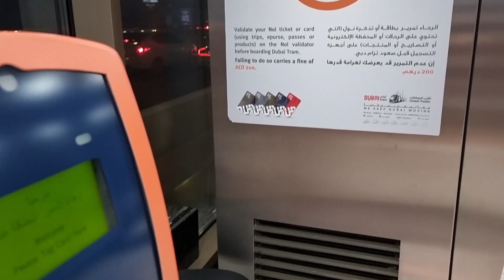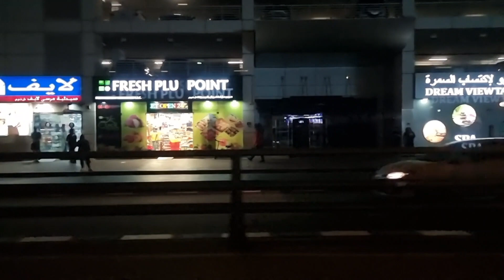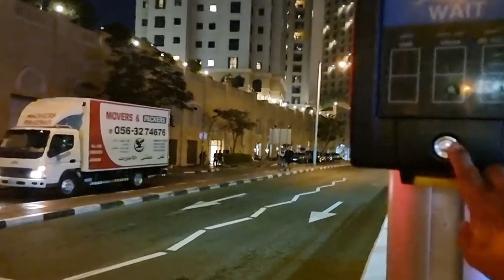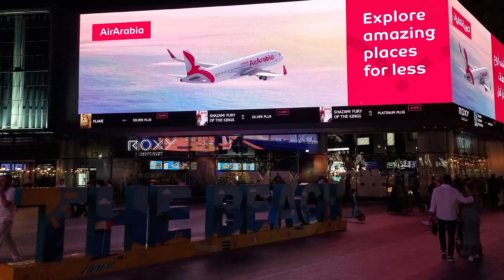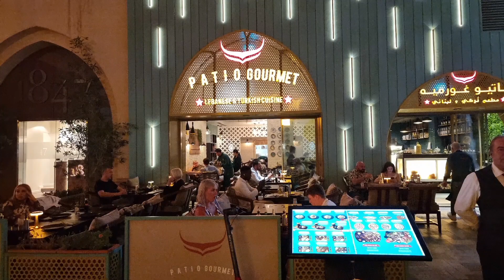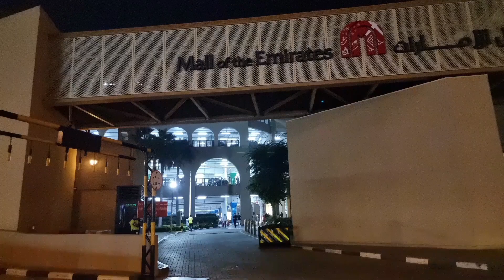Dubai Marina Tram Ride +Walk: Mina Seyahe to JBR 2 Tram Station & day's tour picture clips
■ DUBAI TRAM:
The Dubai Tram is a tramway located in Al Sufouh, Dubai, UAE. It runs for 14.5km along Al Sufouh Rd from Dubai Marina to the Palm Jumeirah and Al Sufouh. The tram connects with the DMCC and Sobha Realty stations of the Dubai Metro's Red Line, and two more stations are expected to connect with the tram in the future. The Dubai Tram is also connected with the monorail of the Palm Jumeirah at the entrance of the Palm from Sufouh Rd.

The first section, a 10.6km long tram line which serves 11 stations, was ceremonially inaugurated on 11 November 2014, by Sheikh Mohammed bin Rashid Al Maktoum, Vice-President and Prime Minister of UAE and Ruler of Dubai, with the line officially opening for public service at 6:30am on 12 November 2014.

The Dubai Tram is the fourth tramway project in the world after the Bordeaux tramway in 2003, and the Reims and Angers tramways in 2011, to be powered by the Alstom APS ground-based electric supply system. The Dubai Tram is operated by Keolis.MHI under contract to the Dubai Roads & Transport Authority. There are over 80 certified drivers for the tram. To ensure the safety of the tram and the passengers, every driver is required to take (and pass) an alcohol test before driving the tram. The trams also have a dead man's switch, which the drivers are required to press every three to five seconds, failing which the tram will come to a halt.

The Dubai Tram operates from 6:30am until 1am except on Fridays when it operates from 09am until 1am. The tram has a fixed fare of AED 3 per trip regardless of the distance traveled, making it one of the cheapest fares for trams, compared to other cities. The fare for passengers using the Red Nol Ticket will be AED 4 (US$1.09) per ride. A Nol Card can be used by passengers to check-in and check-out of the tram by scanning the card at the platform screen doors.

The Dubai Tram use 11 Alstom Citadis 402 trams for Phase 1. The trams are 44m long with a capacity of 408 passengers. Maximum speed is 50kph, giving an average operational speed of 20kph.

The trams use the Alimentation par le Sol II (APS II) ground-level power supply, and so do not need overhead cables. This method was first used in Bordeaux, France. The Dubai Tram is the world's first tram network to use platform screen doors at the stations, as well as a new Supervised Vehicle Operation (SVO) mode that will ensure accurate station stop and safety during passenger transfer. The trams have Gold (first) and silver classes, and space dedicated to women and children. The first tram was presented to Mattar Al Tayer, Chairman of the Road & Transport Authority, at Alstom's La Rochelle factory on 14 June 2013.

The Dubai Tram has 2 stations that are interconnected to 2 Dubai Metro stations:
1. Jumeirah Lake Towers (JLT) with DMCC (Dubai Metro)
2. Dubai Marina with Sobha Realty (Dubai Metro)

It is also interconnected to the Palm Monorail: Palm Jumeirah with Palm Gateway (out-of-station interchange)

■ DUBAI MARINA:
Dubai Marina is an affluent residential neighborhood known for The Beach at JBR, a leisure complex with al fresco dining and sandy stretches to relax on. Smart cafes and pop-up craft markets line waterside promenade Dubai Marina Walk, while Dubai Marina Mall is packed with chain and luxury fashion brands. Upscale yachts cruise through the large man-made marina, where activities range from jet-skiing to skydiving. Familiar buildings and establishment include: Address Beach Resort, Rove Dubai Marina, Al Maya Supermarket, Marina Quays, Crown Plaza Dubai, Pier 7, InterContinental Dubai Marina, Address Dubai Marina, Dubai Marina Moon Tower, Orra Harbour Tower, Continental Tower, La Verda Suites and Villas, Dusit Princess Residence, Marina Hotel Apts, Grosvenor Hotel, Spinneys Supermarket, Marina Gate Towers, Damac Heights, Carrefour Market and Cayan Tower.

■ REMARKS:
If you enjoyed watching my video, please don't forget to subscribe, like, share and leave a comment to my channel and click "ON" the bell icon for the latest video update. Thanks! 👍👀